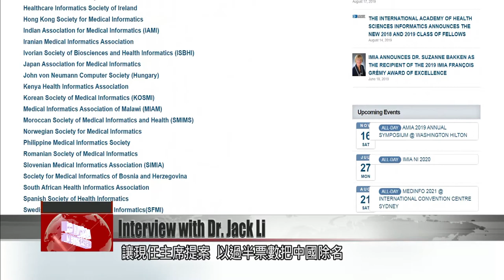Interview: Dr. Jack Li on China’s grip and how to break free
The coronavirus outbreak has brought renewed attention to how Taiwan is not a member of the World Health Organization, due to China''s long-standing objection. But in recent years, even with that objection, Taiwan has been able to achieve small diplomatic breakthroughs. Last summer, a WHO-recognized health organization voted to expel China as a member. It also voted in Taiwanese doctor Jack Li as chairman. FTV sat down with Dr. Li to learn how one health group has remarkably broken free from the grip of Beijing. With China’s expanding outbreak, Taiwan’s exclusion from the WHO is once again making headlines, while spurring unprecedented shows of support from the international community. Last year Taiwan already scored a small diplomatic breakthrough in a WHO-recognized organization.The man at the center is Taiwan’s Dr. Li, who was elected chairman of the International Medical Informatics Association for the 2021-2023 term. Taiwan was also awarded the right to host the 2023 MedInfo conference in Taipei. International Medical Informatics Association promotes medical science and technology exchanges. In 2017, China had repeatedly changed the venue for the association’s annual conference. China also missed payments on its association dues. As a result, the body’s chairman raised a motion to expel China. The motion passed by a majority vote, and Li was voted in as the next chairman.Jack LiTaipei Medical UniversityThere were times when those delegates couldn’t raise their hand and show support for us. But they sympathized with us. And after awhile of this, the day finally came when they decided to raise their hand. That’s when it became our turn on the stage. We are not the only country in the world to face oppression. We need to continue our long-term efforts, to interact and engage with everyone selflessly. Don’t throw up your hands because you are suppressed. Don’t limit yourself to living in Taiwan or other Chinese-speaking regions. I think that would be a pity.Li is a former dean of the Taipei Medical University’s College of Medical Science and Technology. He’s also headed the dermatology department at the Taipei Municipal Wanfang Hospital. In Taiwan, he’s a pioneer of artificial intelligence applications in medical informatics.Jack LiTaipei Medical UniversityThis time around, the National Health Insurance Administration has put a lot of effort into epidemic prevention, using its cloud-based system for medication and medical records. There isn’t another country in the world that could match our measures for efficiency. We could turn that into an important industry in the future. For a long time now, people have thought that the health care industry depends on domestic demand. But medical information technology has a global market. We can promote our products in other countries, not only to earn money, but also to deliver health benefits to people all over the world.Li says he’ll continue to push Taiwan’s medical AI technology out into the world. His election is proof that slow and steady can win the race and lead to unexpected global breakthroughs.